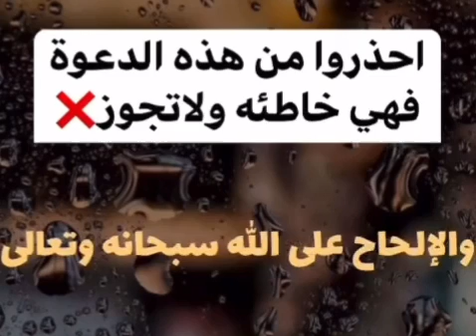احذرو من هذه الدعوة فهي خاطئة ولاتجوزالشيخ/ عبد الرزاق البدر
احذرو من هذه الدعوة فهي خاطئة ولاتجوز